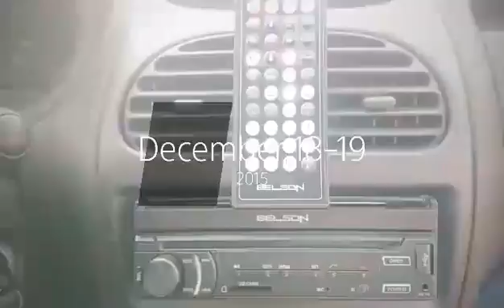31 años ya! Mi cumpleaños feliz 😊